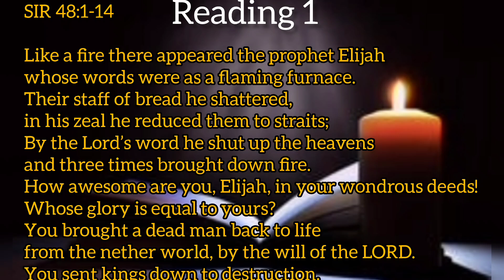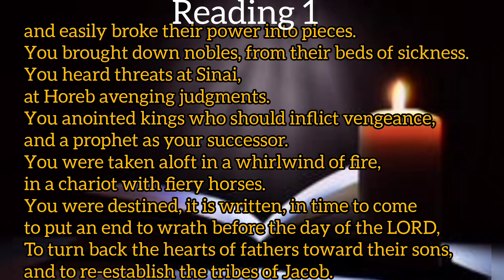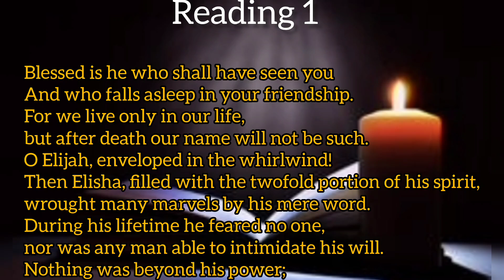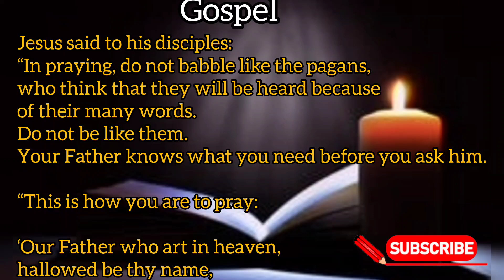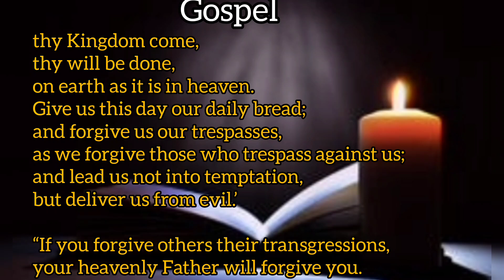Today's Catholic Mass Readings and Gospel |20 June,2024|Thursday | Daily beats of god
Daily bible readings and Gospel with daily beats.

Reading 1
SIR 48:1-14

Gospel
MT 6:7-15